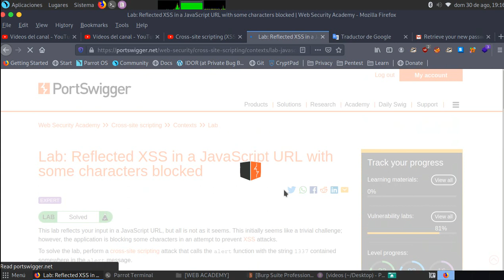Reflected XSS in a JavaScript URL with some characters blocked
Este laboratorio refleja su entrada en una URL de JavaScript, pero no todo es lo que parece. Al principio, esto parece un desafío trivial; sin embargo, la aplicación está bloqueando algunos caracteres en un intento de prevenir ataques XSS.

Para resolver el laboratorio, realice un ataque de secuencia de comandos entre sitios que llame a la función de alerta con la cadena 1337 contenida en algún lugar del mensaje de alerta.